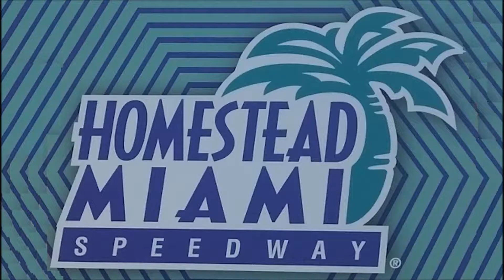Homestead-Miami Speedway - Rusty Wallace Racing Experience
I drove with Rusty Wallace Racing Experience at Homestead-Miami Speedway in a special car with more HP than normal and it was fast - turning 40 second lap times.